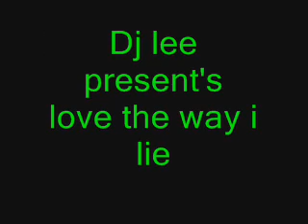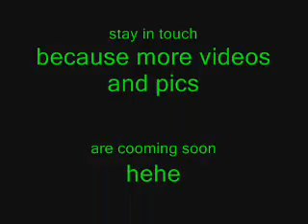Dj lee Pattaya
i m love guru